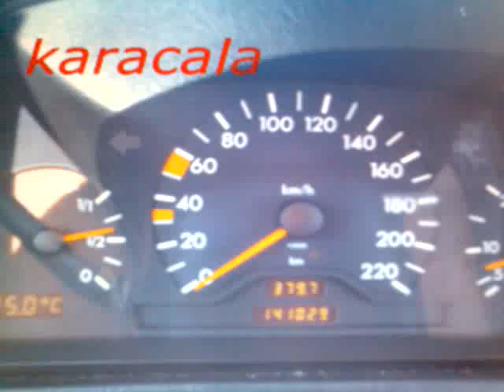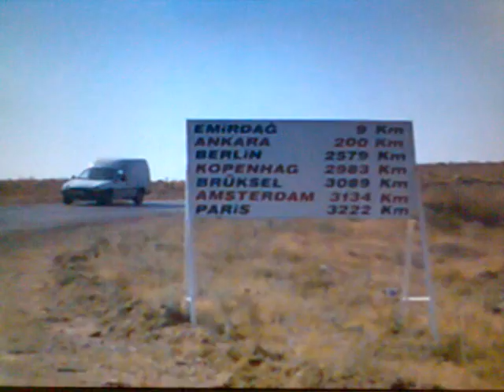karacalar köyü (Emirdag) par M. GÖK tem. 2007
koyumun klibi